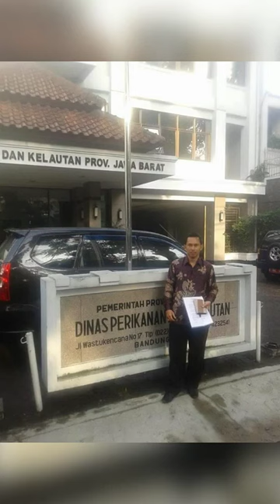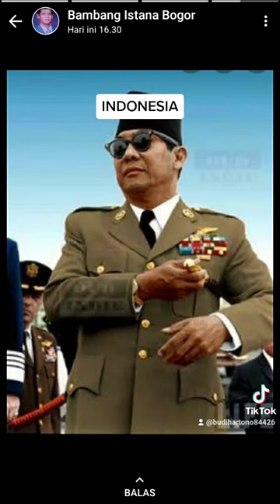CINTA NEGERI Ku@BUDIHARTONOCIJANTUNG1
Budi Hartono7422:Cinta Negeriku selalu ada dalam hatiku
Bangkitkan Semangat Jiwa
Budi Hartono